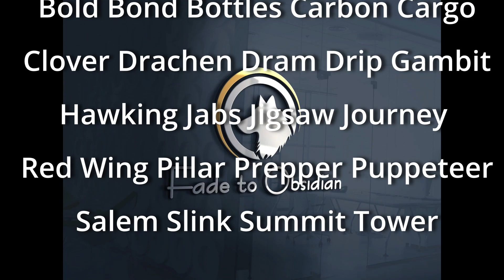Tea Time & Torture: Light Bringer 46-50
Badger is back for another round of trauma! It's hard to continue writing these without giving spoilers. Let's just say that Obsidian Arts & Crafts aren't for the faint of heart and neither is Diomedes.

Let us know who your favourite Raa Daddy is in the comments below.

Special thanks to Krossland Shaw of Words & Whiskey Pod for our disclaimer this week. You can check out W&W's Light Bringer episodes